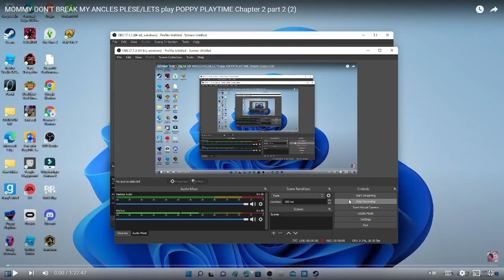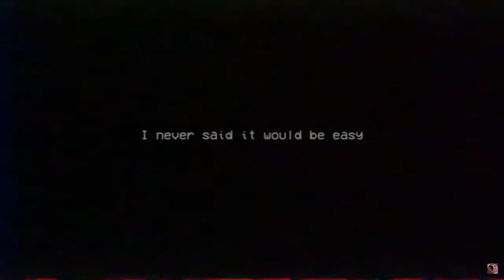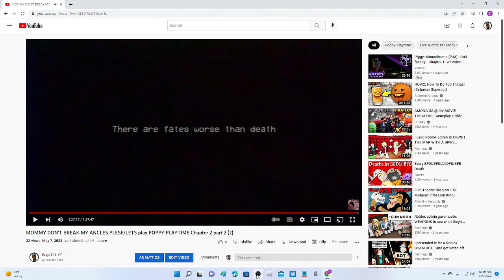POOPY PAYTEIM SCARY AM PART 2 !!!!!!!!!!!!!!!!!!!😱😱😱😱😱😱😱😱!?!??!??!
AAAAAAAAAAAAAAAAAAAAAAAAAAA